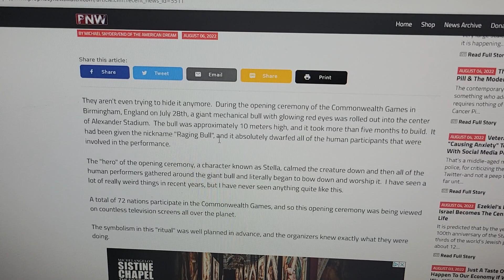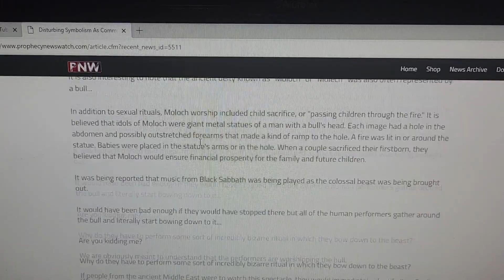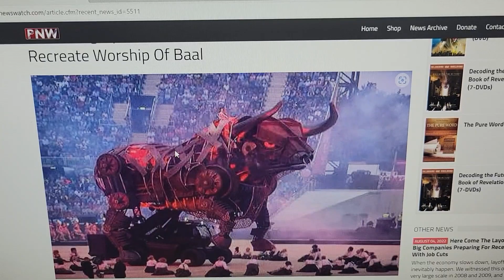Recreation of Baal Worshippers!